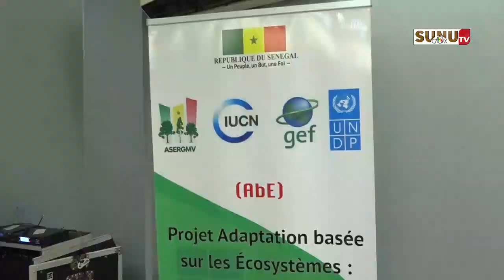Réserve Biosphère du Ferlo : Les consultants tirent un bilan satisfaisant de l'entretien